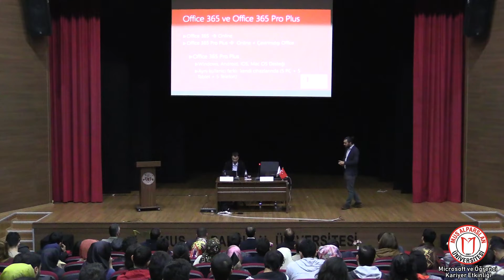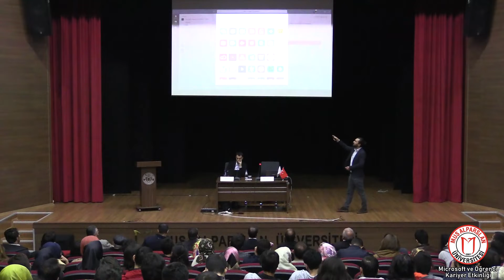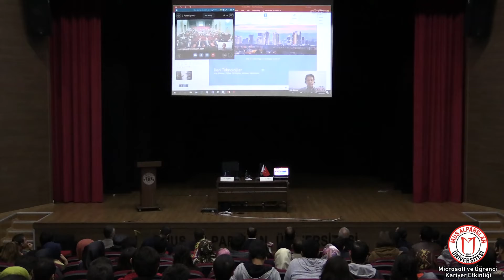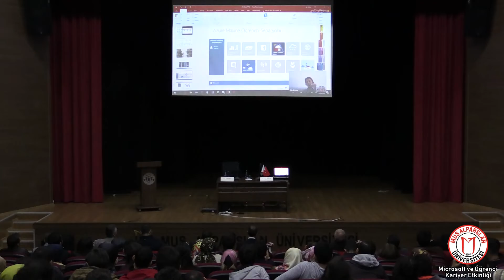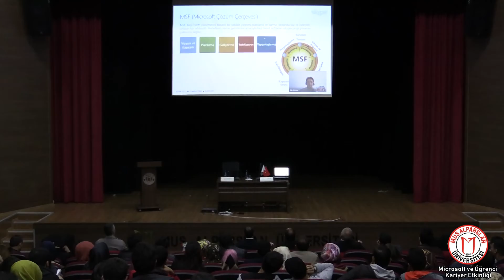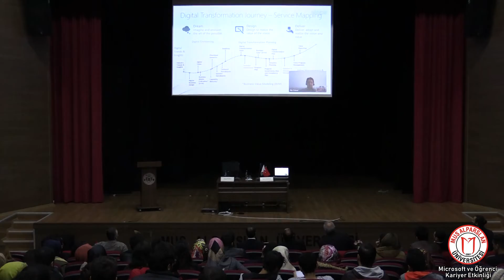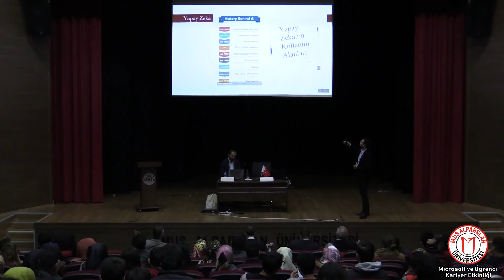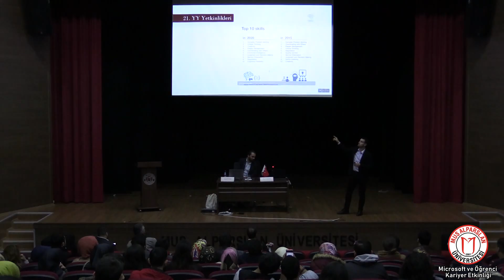Microsoft ve Öğrenci Kariyer Etkinliği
Ozan GÜNDÜZ ve Ömer SARPDAĞ'ın sunduğu Mıkrosoft ve Öğrenci Kariyer Etkinliği.